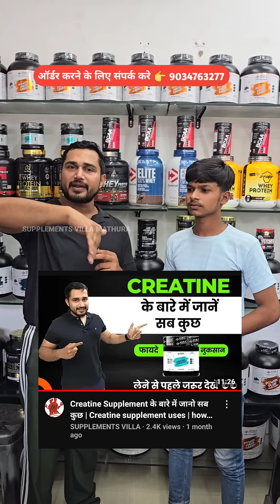Creatine हमारे शरीर में क्या करता है | Creatine monohydrate क्या होता है | Creatine Uses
100% ORIGINAL SUPPLEMENTS खरीदने के लिए हमें सम्पर्क कीजिए.